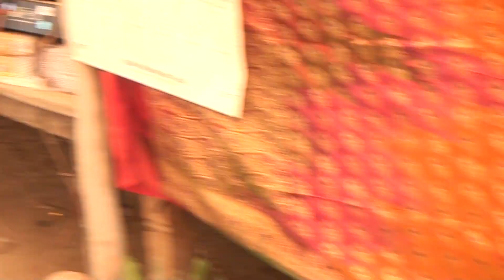आजकल के शास्त्रीयों को देखने के लिए नई रीत क्या बोले .!! √√बबलू शास्त्री मिलावली वाले